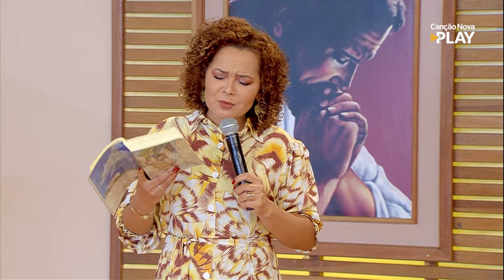O Amor Vencerá (22/05/2023) Partilha da Palavra